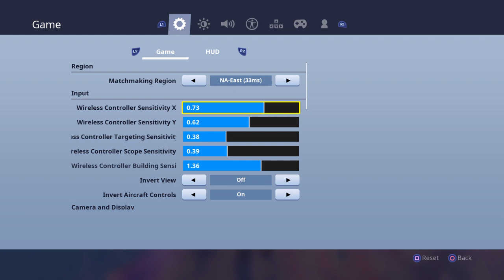Solid Gold Solo- Duos!!